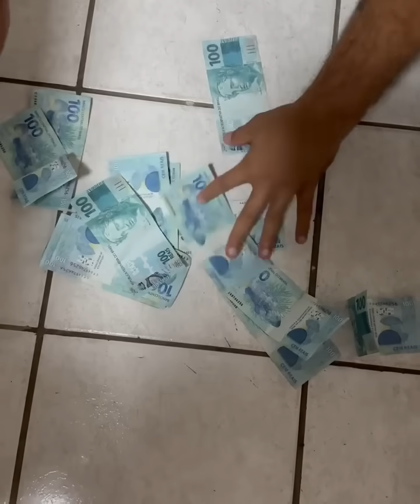Ele queria comprar um anel de noivado mas o HUMlLH4R4M por sua aparência